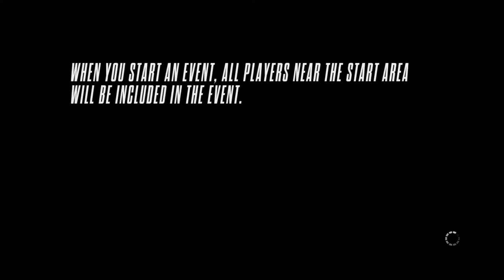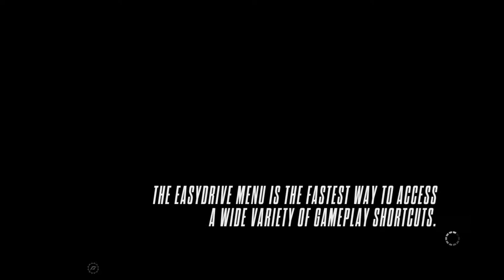Need for Speed™ Rivals_20170420213419